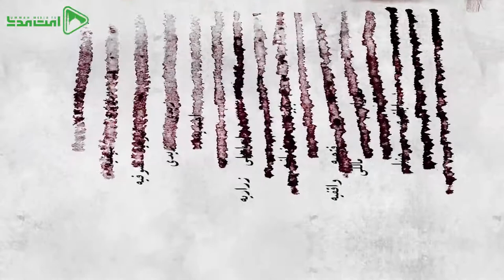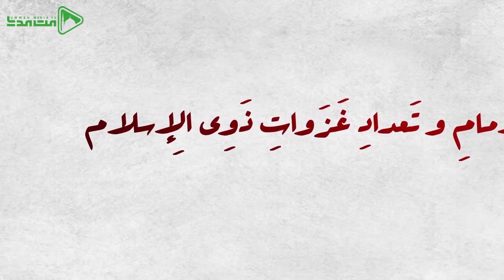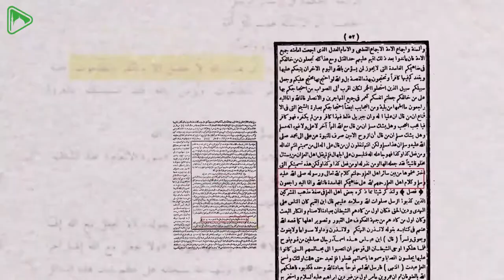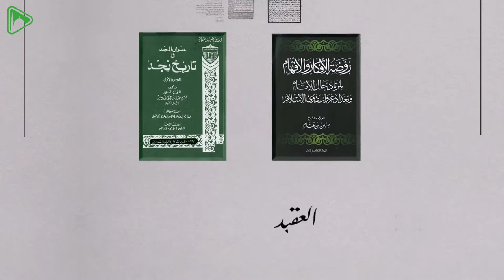تاریخ نجد | قسمت اول